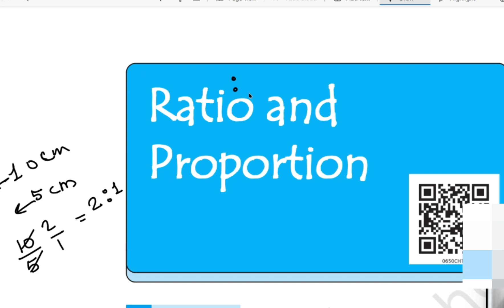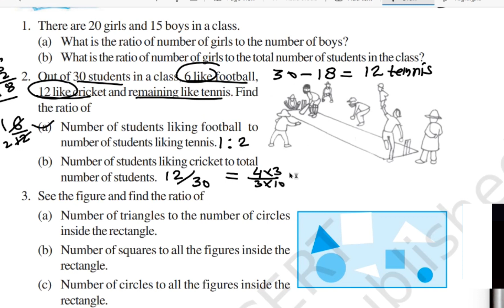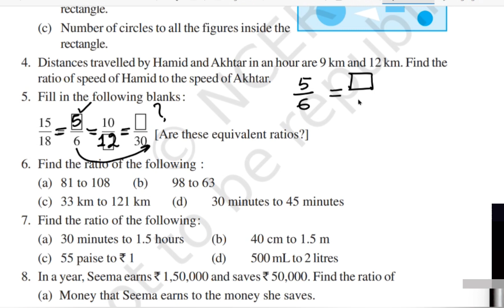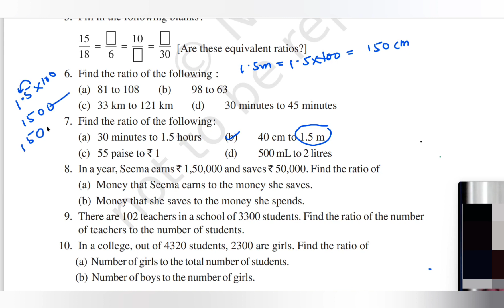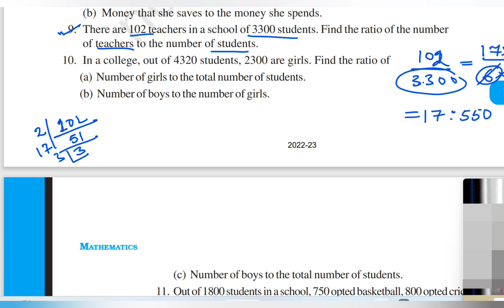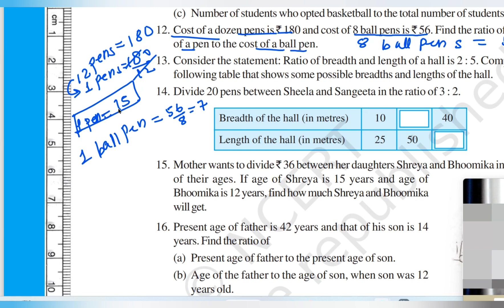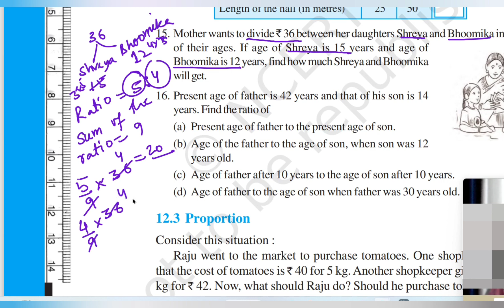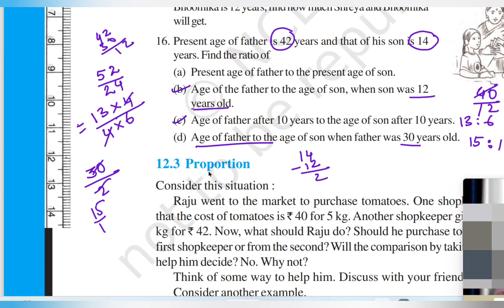EX 12 .1 / Q1 TO Q11 / RATIO AND PROPORTION/ CLASS 6 NCERT MATHS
detailed explanation of all questions (Q1 TO Q11) from class 6 NCERT MATHS from the chapter "RATIO AND PROPORTION"